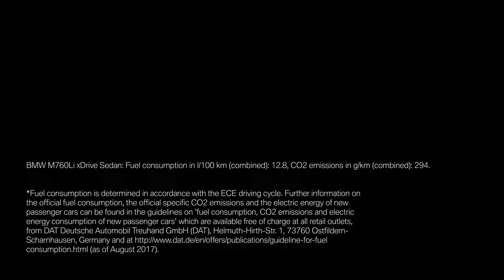BMW 7 Series - The Art of BMW Individual